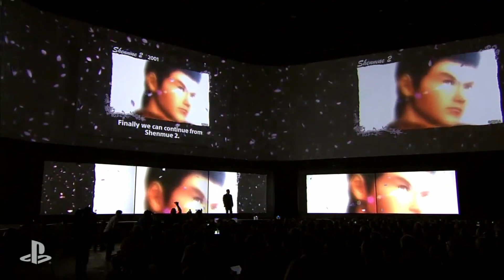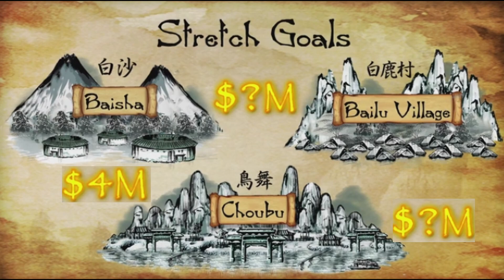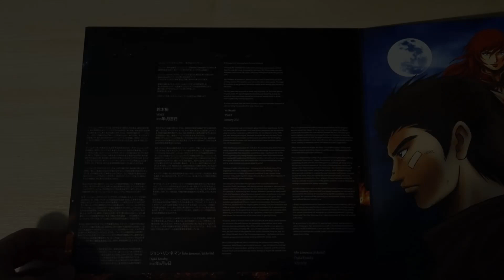Shenmue Dojo Interviews John Linneman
Matt sits down with Digital Foundry Legend John Linneman.

They discuss the infamous cancelled Shenmue Remaster, Dragon and Phoenix, Anime and how DF actually manage to pump out the insane amount of quality content that they do!

Capture Credits:
Yuc02

Digital Foundry Footage
Digital Foundry (John Linneman)

John Linneman@ @dark1x